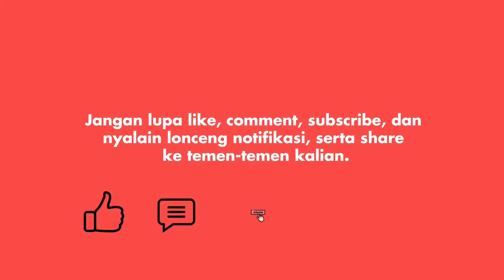Wika Salim Ngebet Nikah Tahun Ini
Ditahun 2020 ini nampaknya Wika salim ingin segera menikah, karean salah satu resolusinya ditahun ini adalah ingin segera dilamar, tapi oleh siapa? ungkapnya. Wika pun tidak neko-neko dalam memilih pasangan baginya terutama yang nyambung dan nyaman.